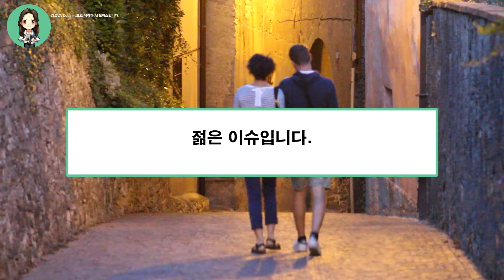국민 유튜버 양팡 '이 사람'과 연애한다..